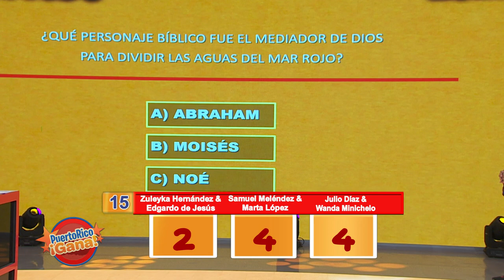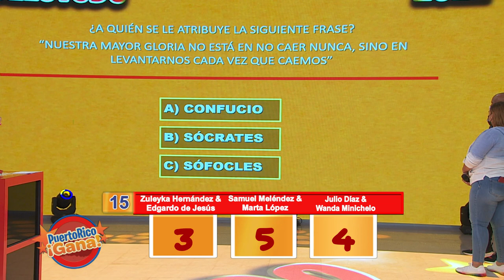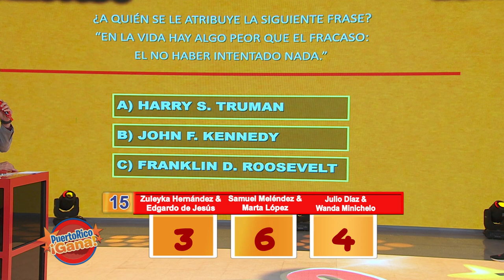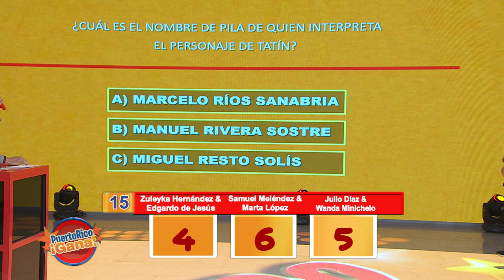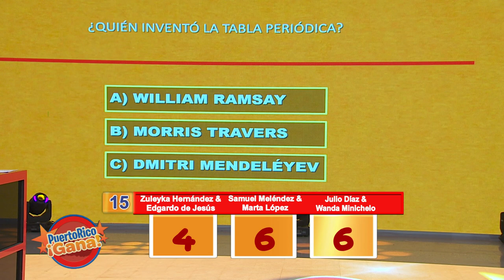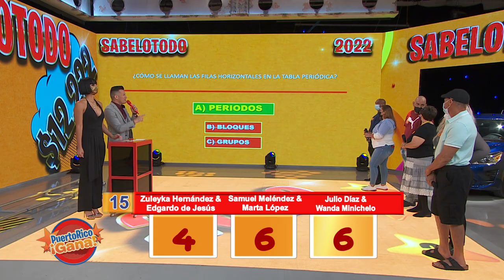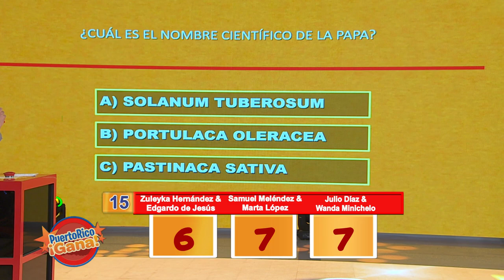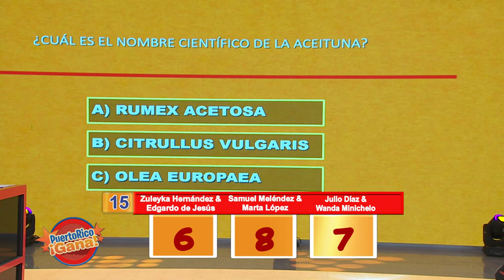5 0 PR GANA 02 02 22